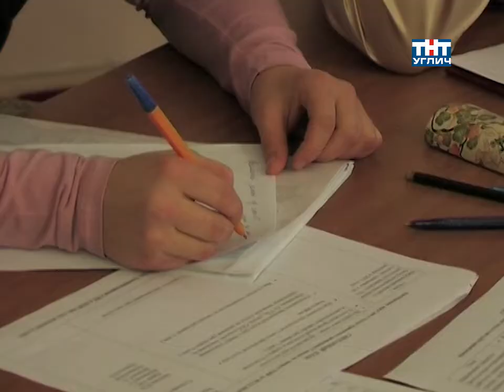2010/11 – Спортивная панорама | «Круглый стол» по физкультуре и спорту